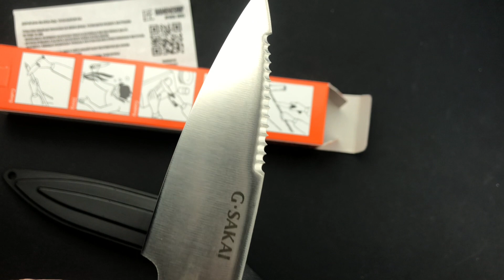G.Sakai Japan Нож туристический Mini Coooking 110/224 мм 440 [GS-10846]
Для заказа свяжитесь с нами любым удобным для вас способом:
🌐 hamonojp.ru